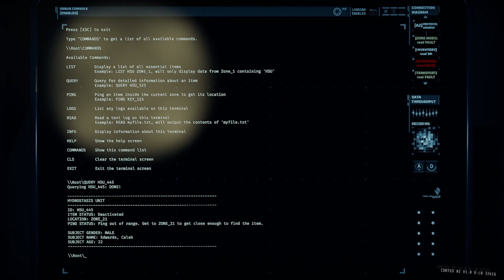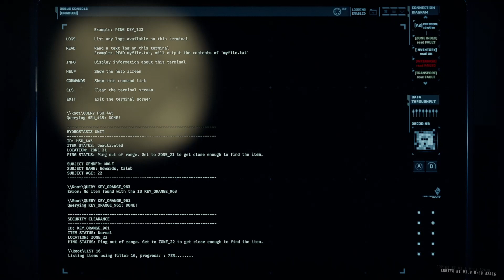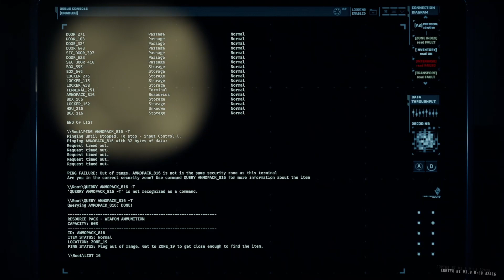GTFO: Sneaky Horrors: Ep06: Blind Lets Play: With Friends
My friends and I Play GTFO Full Release Blind. Last we played the game was early access so lets see what is new.

Book Of Eli (FireAndIce) (Akers)
Yogos